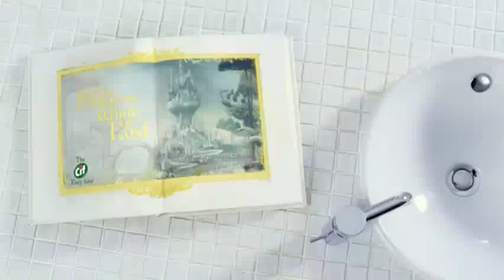Cif - The Palace Where White Was Lost (2012, UK)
From a campaign of fairy tales told by Cif, based on the ads from Argentina.